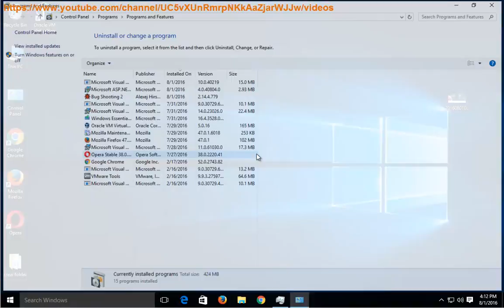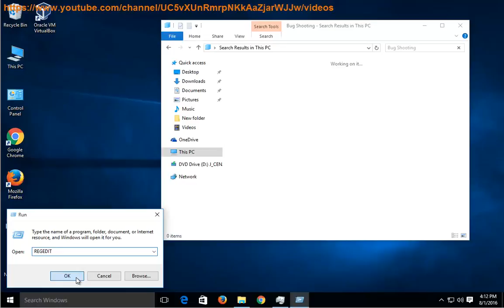How to Uninstall Bug Shooting v2.14 on Windows 10?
This vid explains how to uninstall Bug Shooting manually. Plz use this app uninstaller PRO@ if you are having trouble doing so. Learn more?